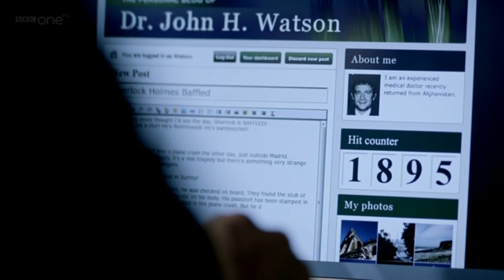Sherlock - procastinating the musical (AVbyte)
Just a fanvid, check out the AVbyte channel, they do a new musical every week!